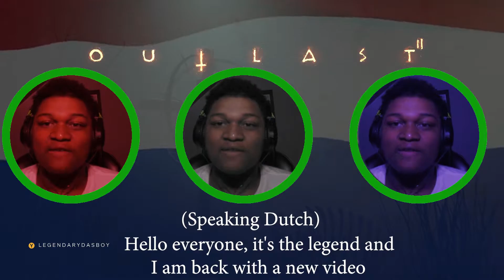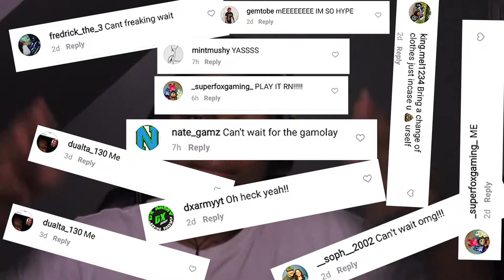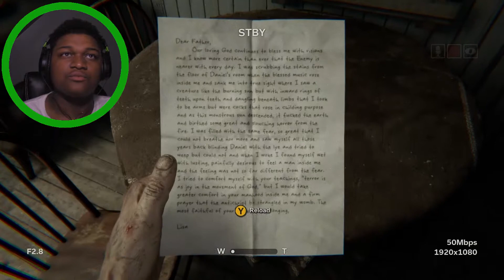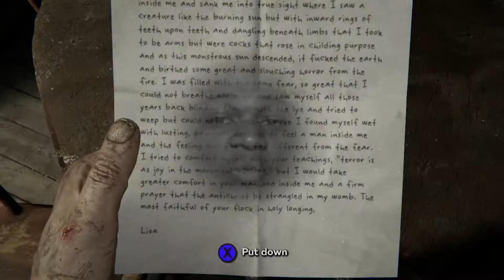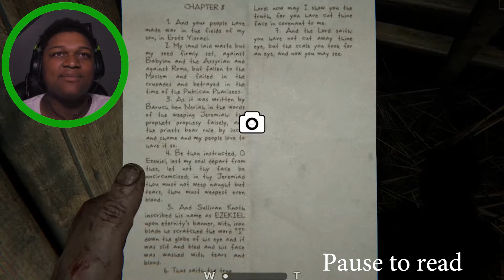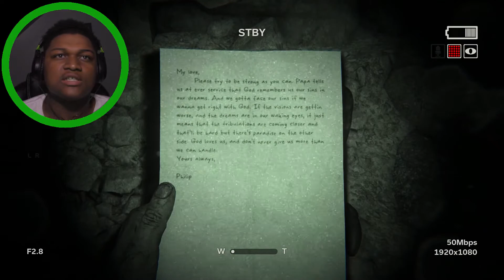Your God Is Your Devil! (Outlast 2 - Part 1)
The Holy Grail of Horror games has finally arrived. Outlast 2 is by far probably the most horrifying experience I have ever had. I screamed so many times lol. If you love watching horror gameplay/walkthroughs  this is definitely the place to be.

-Be Legendary!